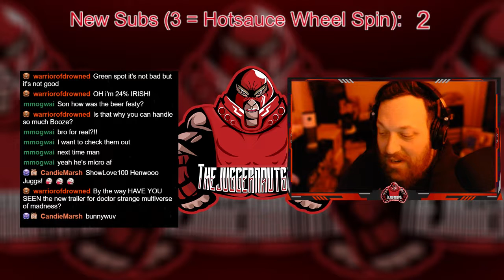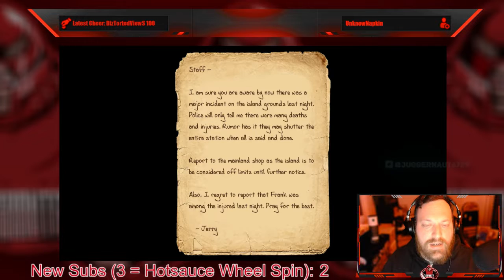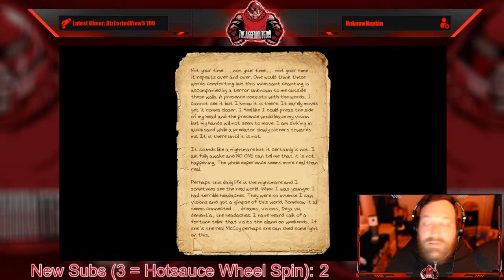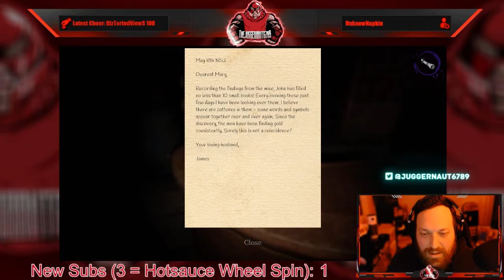Full Stream - May 7, 2022 - (Lazaretto, DEVOUR)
Recording from May 7, 2022 over on Twitch. Jugg plays Lazaretto and DEVOUR!